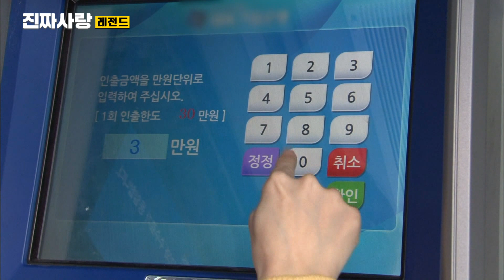손녀 앞에서 컵 던지고 엄마 무시한 할머니 [진짜사랑 레전드]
[진짜사랑 레전드]

손녀 앞에서 컵 던지고 엄마 무시한 알머니
애깅이 많이 놀랬겠다..ㅠㅠ

진짜사랑 시즌1
10회 시어머니는 나의 적

♥매주 진짜사랑 영상이보고싶다면 구독버튼 눌러주세요!